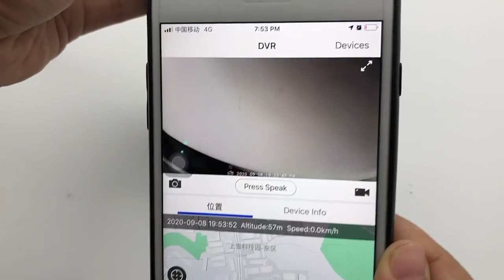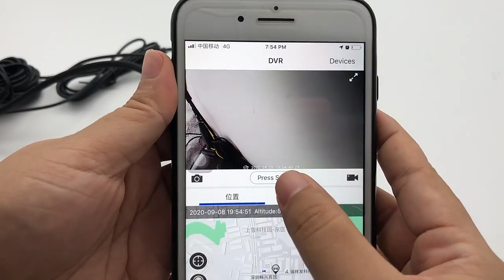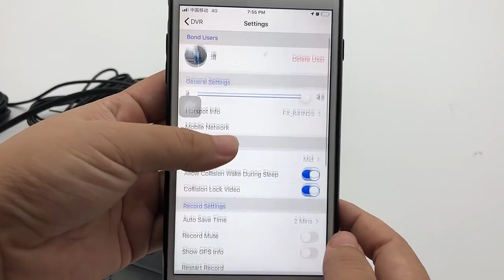how to Add 4G vehicle Dashcam connect